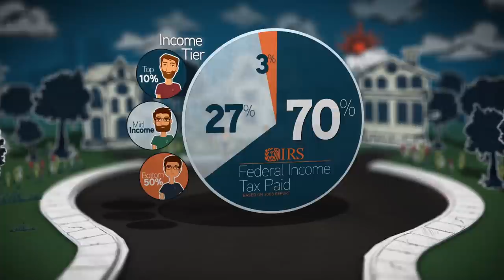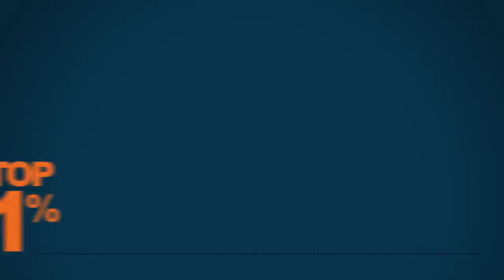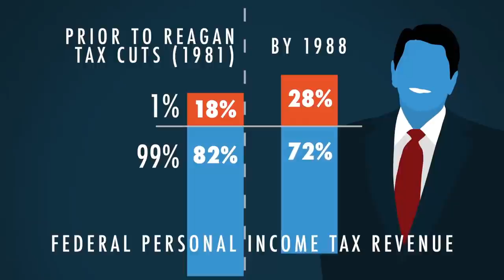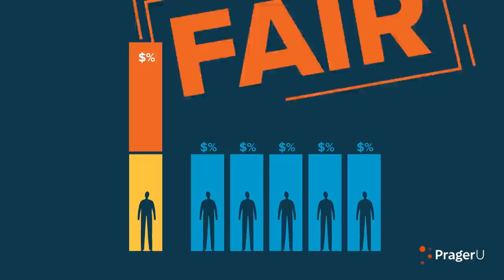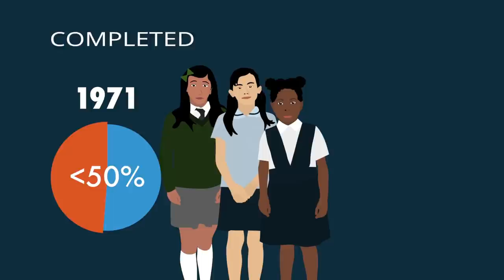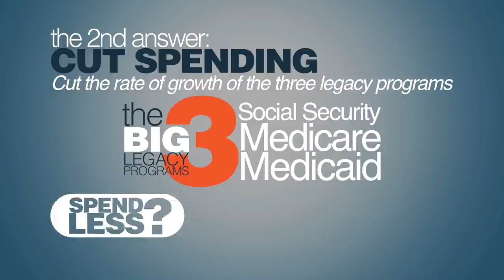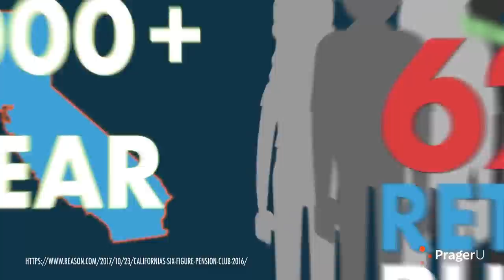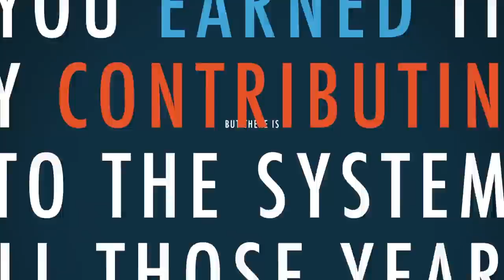What You Need to Know About Taxes: A Video Marathon | Marathons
Is taxation fair? How much? Flat tax or progressive tax? What's the cost of each? What is the maximum taxation rate before revenue begins to drop (it's called the Laffer Curve)? These questions and MORE covered in this special playlist. Learn! Enjoy.